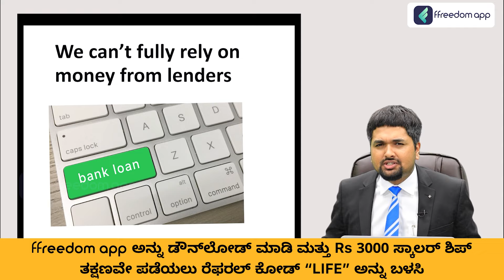Money Management In Post COVID World Course Trailer in Hindi | ffreedom app